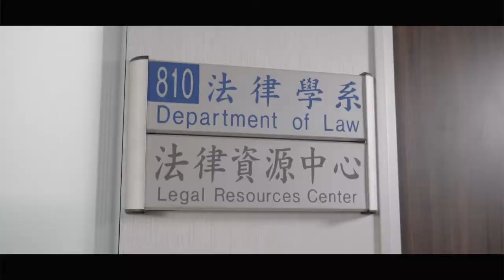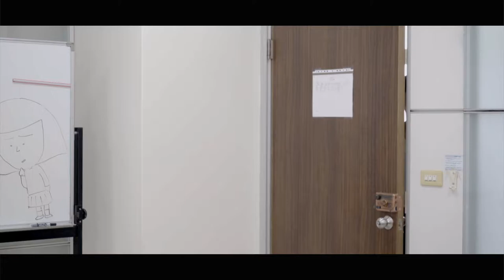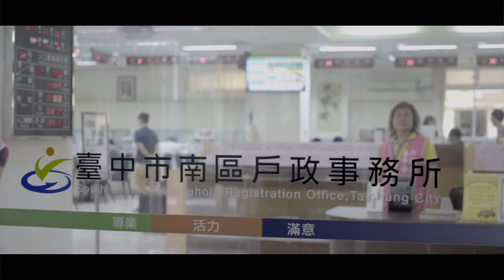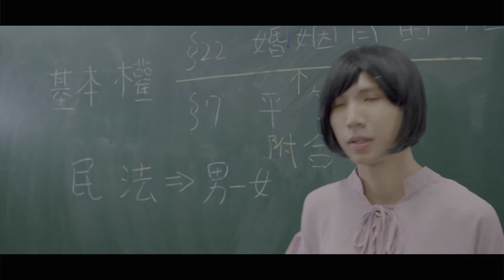國立中興大學法政學院招生影片